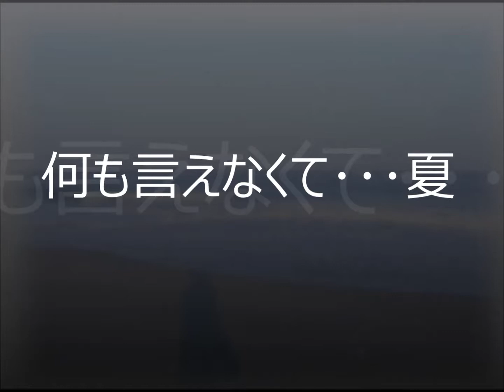何も言えなくて･･･夏 JAYWALK-COVER- 熊Pooh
JAYWALKの曲、特に恋愛を歌った曲って男目線なんだなって思う。
だから共感するし、昔を思い出して泣いたりしちゃうんだ（要アルコール）
カバーなんて大それた物じゃ無いけど、自分なりの歌だ。
この曲を東京の仲間と演りたいなぁ、、、